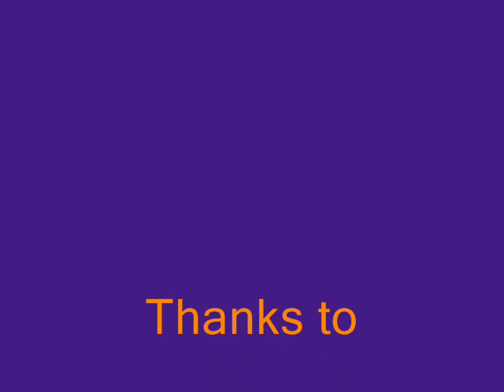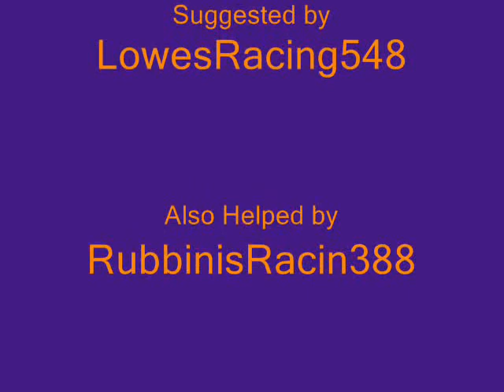Camping World Truck Series 2011 Best Paint Schemes